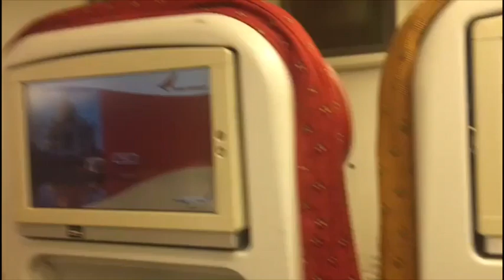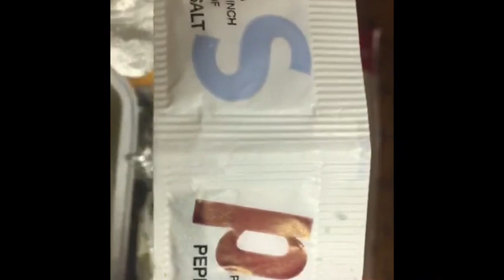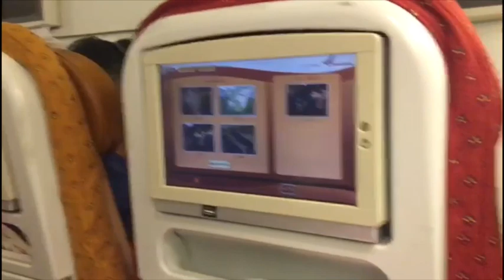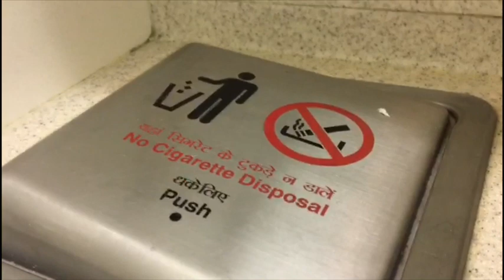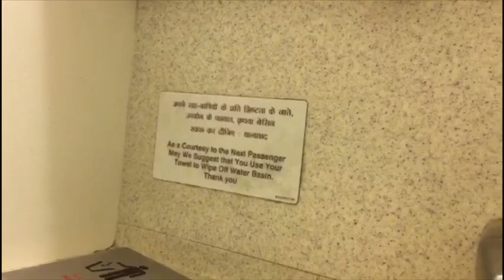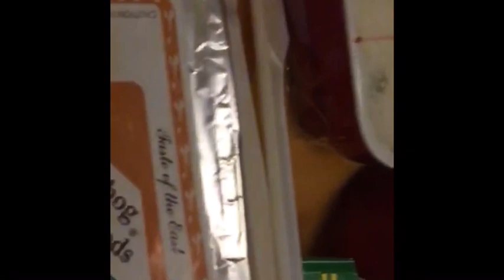AIR INDIA Economy Class Experience NEWYORK JFK To Delhi / Flight Report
AirIndia102 EconomyClassExperience# What is Inside Airplane Toilet?